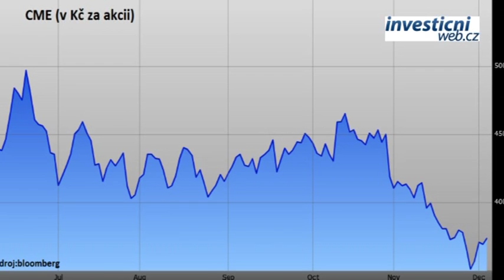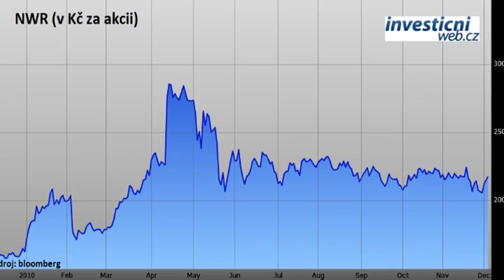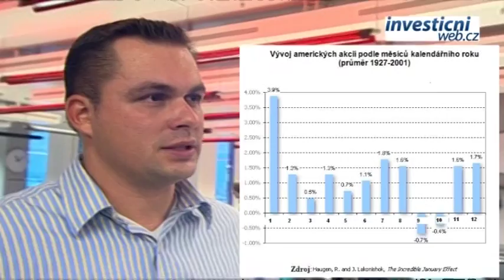Filip Kejla: Vánoční rally, lednový efekt a pak již jen řada otazníků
Do konce roku zbýva již jen pár obchodních dnů a je čas začít rekapitulovat. Burzovní makléř Filip Kejla (Wood & Company) rozebírá nejzajímavější růsty a poklesy na pražské burze v roce 2011 a k tomu dává výhled do vánoc a na lednové obchodování.